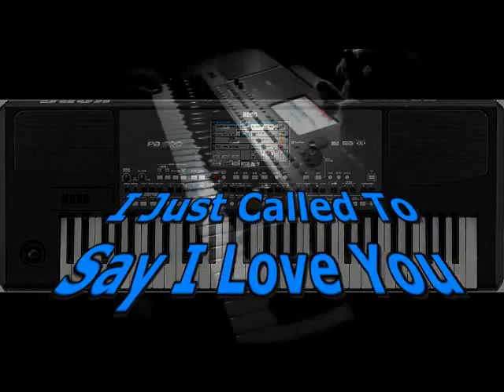I Just Called To Say I Love You -Korg PA600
"I Just Called To Say I Love You" -  compuesta e interpretada por Stevie Wonder en 1984.
Sonó por primera vez en la película "The Woman in Red", y lideró la Billboard Hot 100 durante tres semanas en 1984, fué galardonada con un Globo de Oro y un Premio Oscar a la mejor canción original.